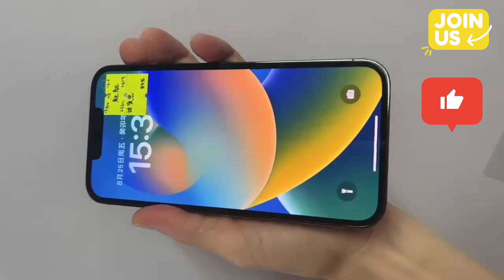All iPhone for Sale || China Shenzhen market || Mobile phone at very low price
I import Mobile Form China and Sell Pakistan if you want to do Business then Message Mail we Will Give you Good idea
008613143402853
We Buy and Sell All Types of Mobiles

You will find all mobiles in china very cheap mobiles of every company are available here in china shenzhen market.